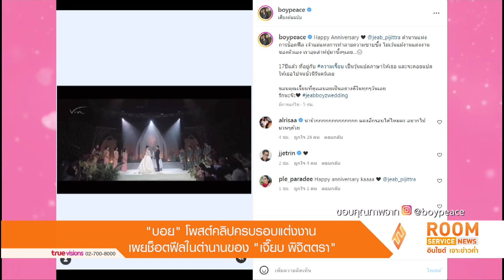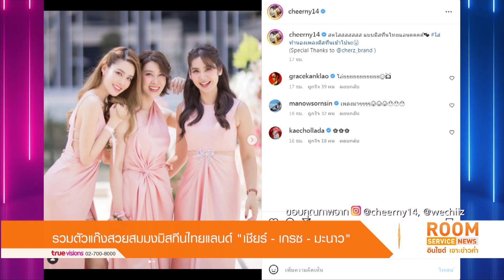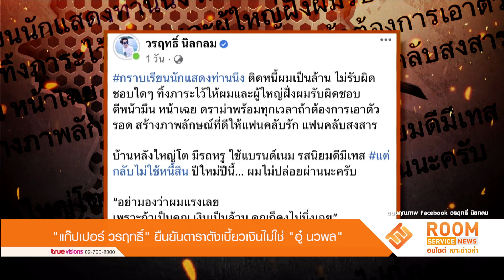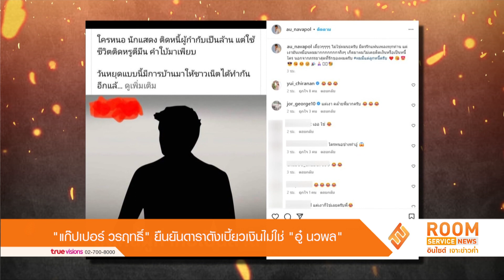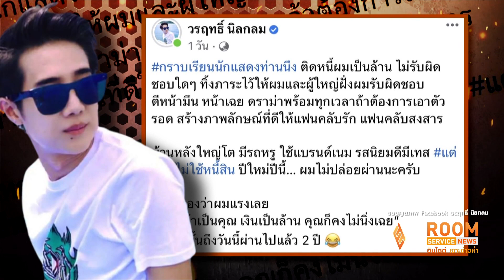LIVE! Room Service News | 25-01-66 | “ยังโอม” เผยอัลบั้มใหม่ปังแน่! อยากผลักดันเพลงไทยไปสู่สากล